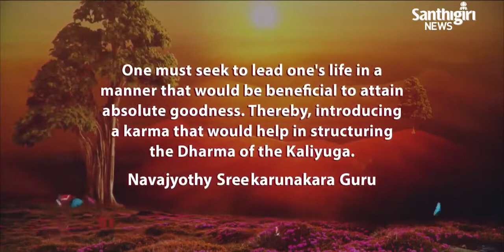Today’s Guruvani | English |22-08-2023 | Santhigiri Ashram | Daily